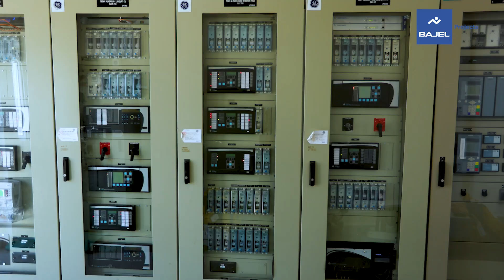Bajel Projects Corporate Video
Discover Bajel Projects Limited, a leading Engineering, Procurement, and Construction (EPC) company dedicated to powering the future of transmission and distribution. This video provides an overview of our capabilities, expertise, and commitment to delivering seamless, high-quality power infrastructure solutions across India and beyond. Learn about our key areas of focus, including T&D Project Execution, Power Product Supply, Project Management, and our vision for a connected and energized world.